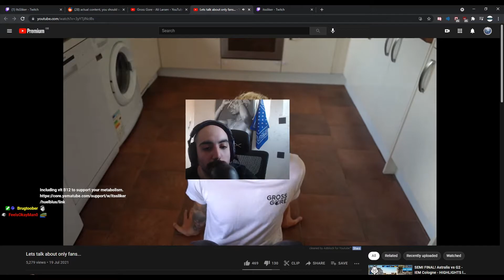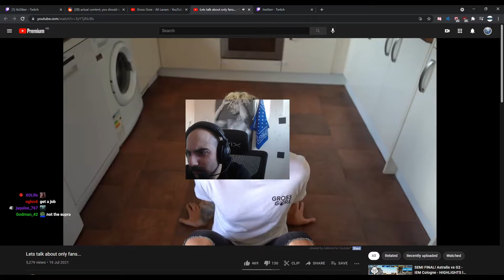Daily Twitch Fails July 19th, 2021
[00:00] clipped by Djfayte
[00:28] clipped by gsubs200
[00:48] clipped by Bobandal
[01:29] clipped by floomayu
[01:55] clipped by paverpenalumeniahuj
[02:24] clipped by Dr_whowhatwherewhenwhy
[03:00] clipped by master_eraser
[03:30] clipped by 4453221
[03:38] clipped by protectsykkuno
[03:43] clipped by DallasGalley
[04:09] clipped by GodJava
[04:22] clipped by kiridane
[05:22] clipped by Snifles
[05:40] clipped by cosmickingsosa
[05:45] clipped by cosmickingsosa
[05:51] clipped by Tornado_092
[06:26] clipped by twojayys
[06:52] clipped by ggahsoo
[07:11] clipped by RonneyTsunami
[07:37] clipped by kell08_
[08:33] clipped by penesmonger
[09:33] clipped by lordbloom